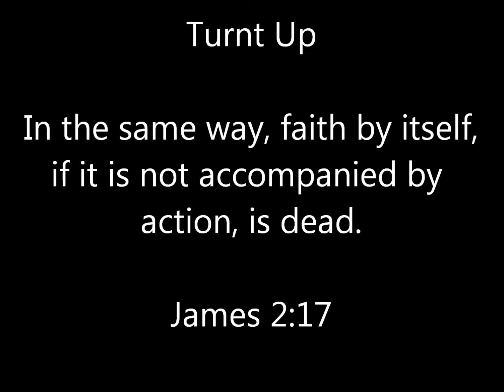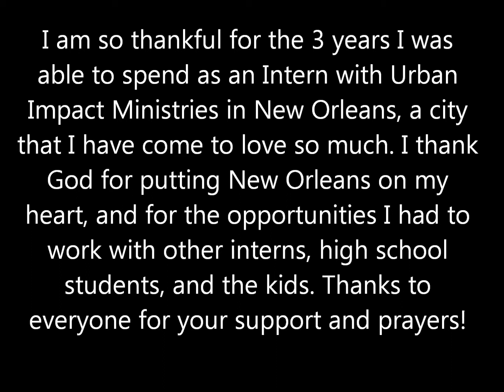NOLA SUMMER 2014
I had the fantastic opportunity of working in New Orleans for the 3rd summer as an intern with Urban Impact Ministries. I am so thankful for all that God has taught me how he has blessed me with this opportunity. Hope you enjoy!